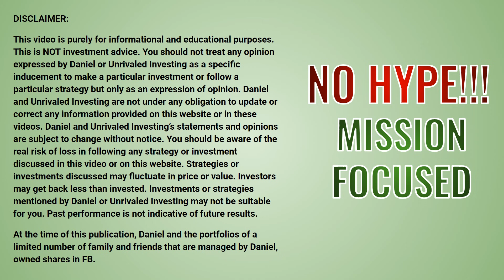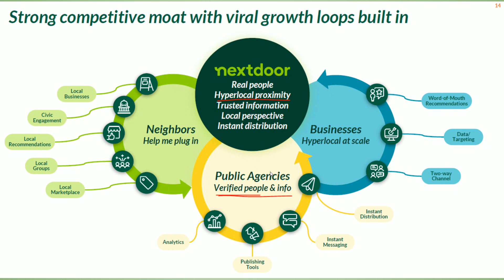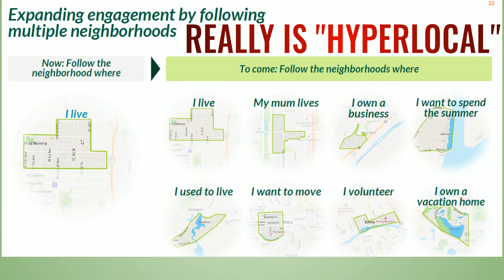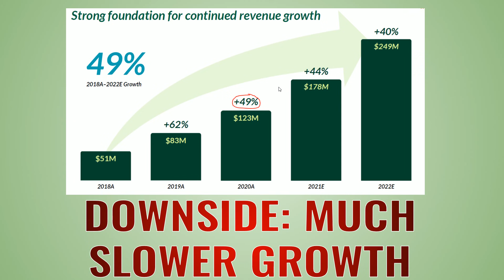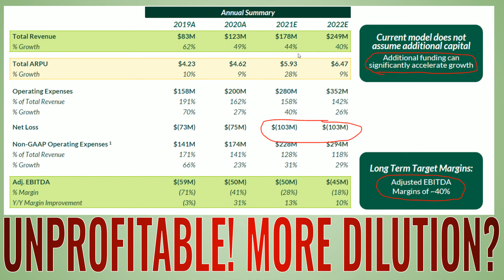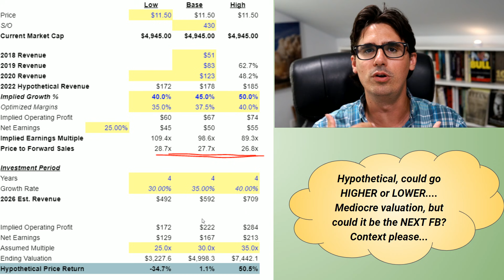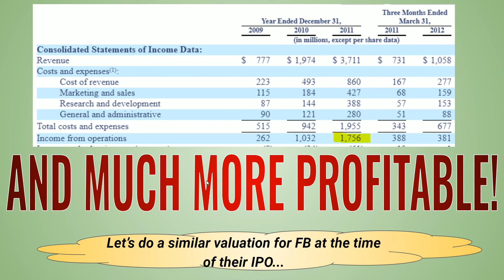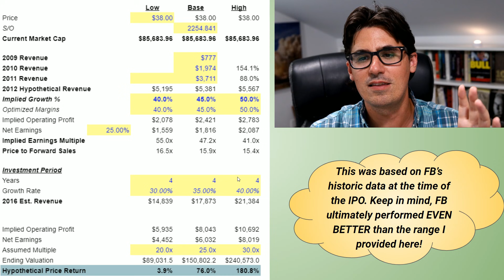Nextdoor Stock is merging with KVSB SPAC! Is Nextdoor the NEXT FACEBOOK?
FB stock is up several hundred percent since it IPO'd in 2012! Now a new generation of social media networks are competing to unseat Facebook! Nextdoor is focused on the hyper-local and might have some advantages over Facebook! That said, the valuation is TOO RICH for my taste!

00:00 Intro
02:00 What is Nextdoor?
09:45 Nextdoor's valuation
14:45 Comparing to FACEBOOK

At the time of this publication, Daniel and the portfolios of a limited number of family and friends that are managed by Daniel, owned shares in BABA.